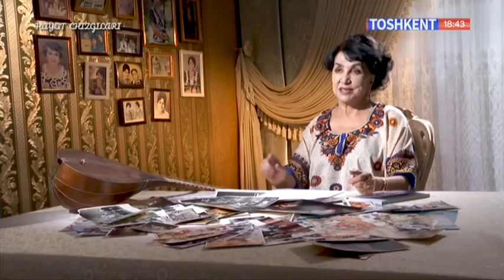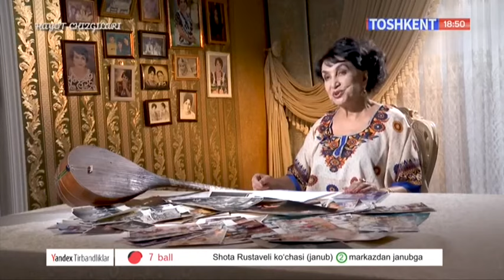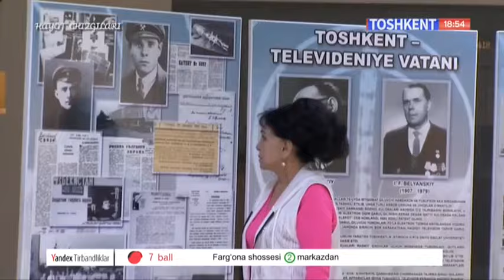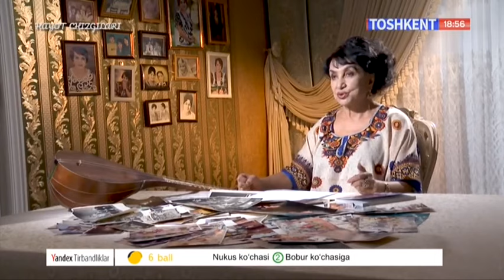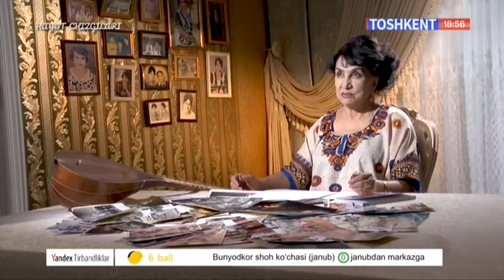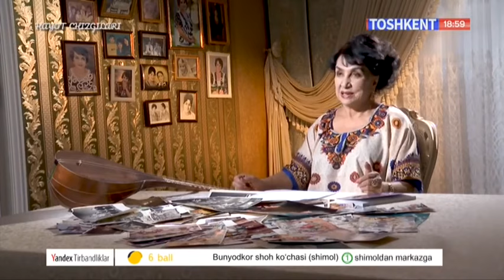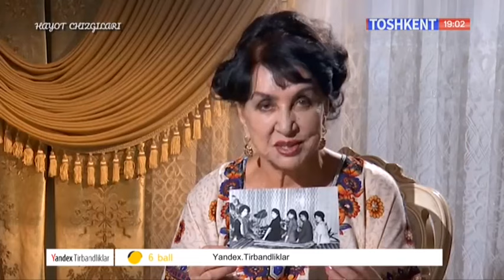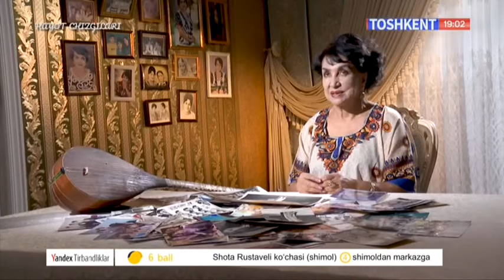Hayot chizgilari | Ўзбекистонда хизмат кўрсатган артист Насиба Қамбарова [30.01.2021]